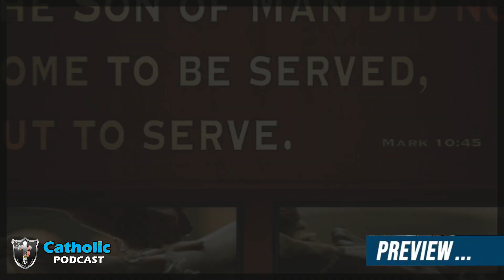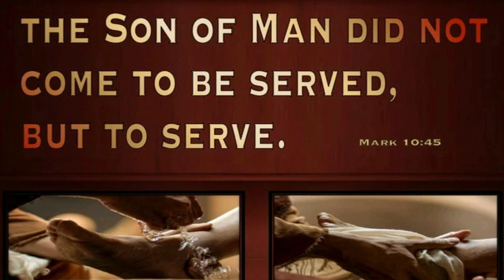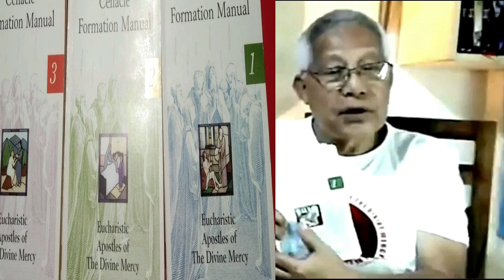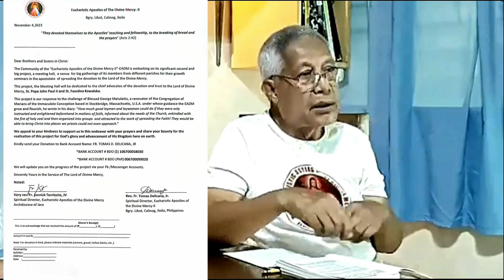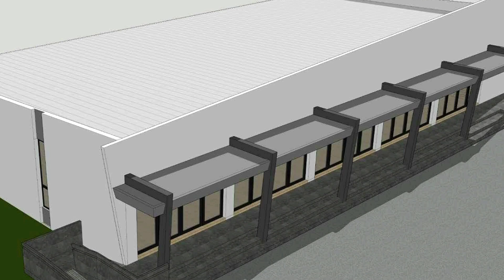It is God's work, not mine - inspiring words from Fr Tomas Delicana, a devout Divine Mercy devotee.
For Donations about the Project, here is Fr. Tom's Bank Account:
Account Name: FR. TOMAS D. DELICANA, JR.
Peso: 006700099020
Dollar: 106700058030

✋Ka-curious, maari nyu rin pong matulungan ang Page na ito sa pamamagitan ng pag-send ng "Stars" isang digital gift na magagamit natin sa ating Evangelization or thru;
✅GCASH

Collaborated to the YouTube Channel of:
@Purok Kamatuoran
@Spiritual Warfare MCC :@SpiritualWarfareMCC
@Karunungang Katoliko